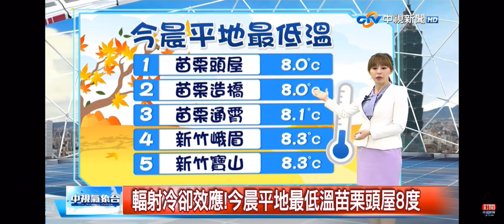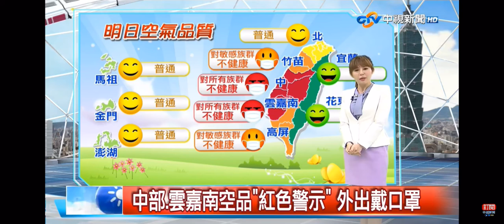2021-01-31中視新聞全球報導-氣象時間